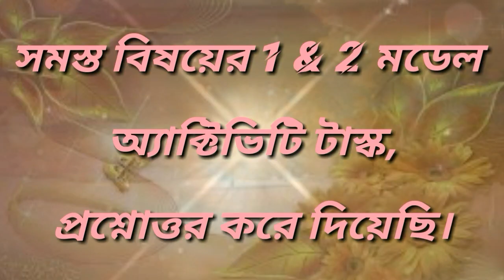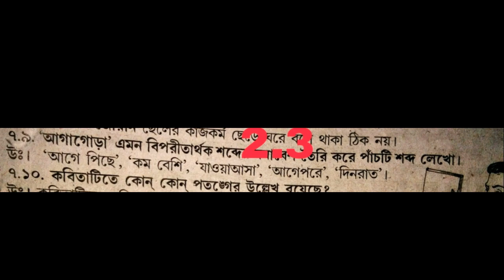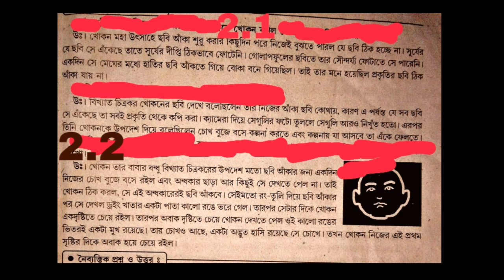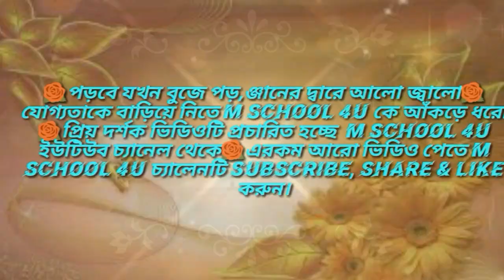ক্লাস 7 বাংলা মডেল অ্যাক্টিভিটি টাস্ক পাট 3#Class_7_Bangla_Model_Activity_Task_Part_3_Questions_Answ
ক্লাস 7 বাংলা মডেল অ্যাক্টিভিটি টাস্ক পাট 3#Class_7_Bangla_Model_Activity_Task_Part_3_Questions_Answers_pdf_2020.

Welcome to "M SCHOOL 4U" ক্লাস 5 থেকে 10 পর্যন্ত সমস্ত বিষয়ের শর্টপ্রশ্নের শাজেসান করে দিচ্ছি।  এই পর্বের ভিডিওতে ক্লাস 7 বাংলা বিষয়ের মডেল অ্যাক্টিভিটি টাস্ক পাট 3 প্রশ্নের উত্তর নিয়ে আলোচনা করা হয়েছে।

কোন প্রশ্নের উত্তর ভুল হলে কমেন্টে জানাও ।

Welcome to "M SCHOOL 4U" class 5 to 10 short questions on all subjects. The video of this episode discusses the answers to the Model Activity Task Part 3 questions of Class 7 Bangla.

💞💕💞ভিডিওগুলো দেখার জন্যে ধন্যবাদ💕💞💕